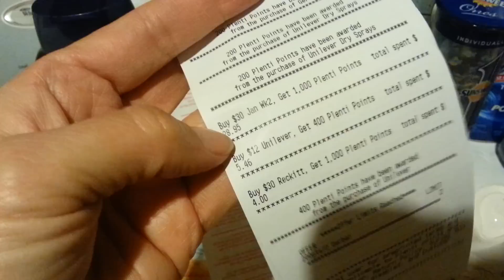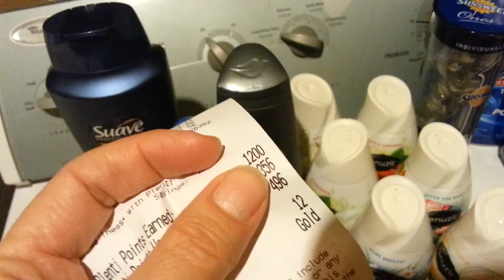Rite-Aid Haul January 7 2015